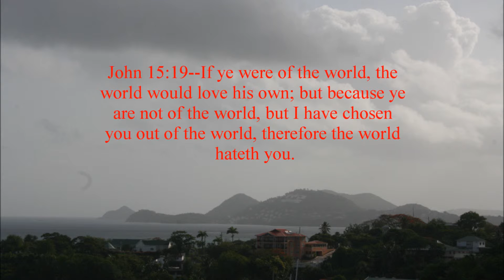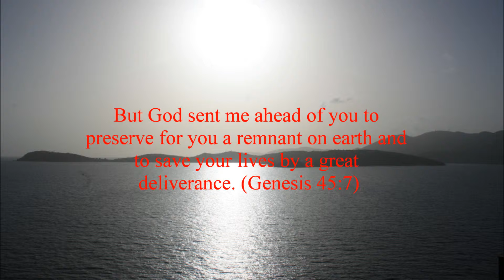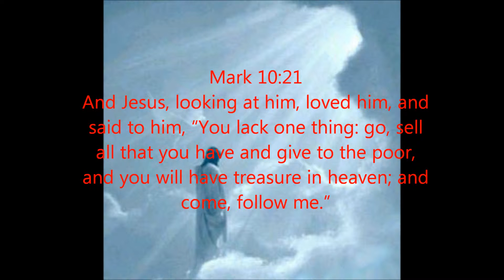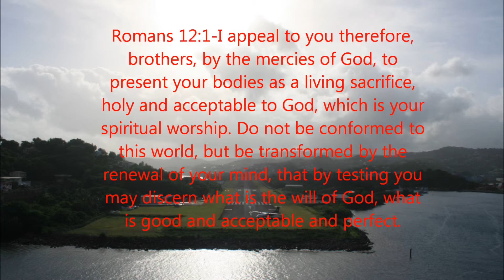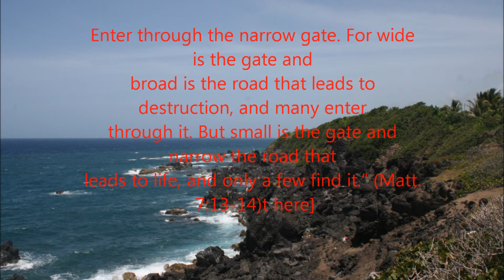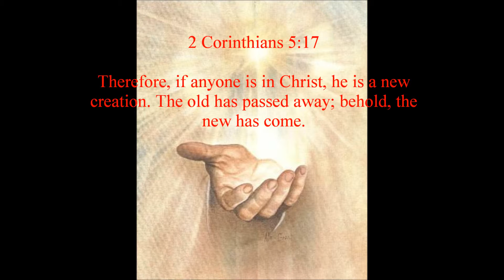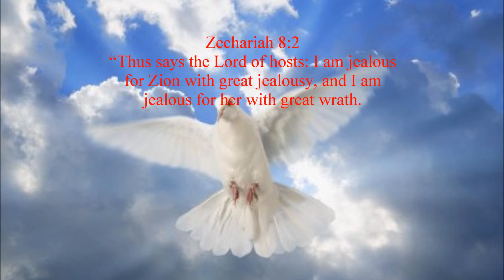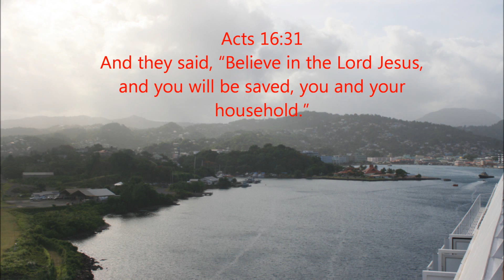The Word of God - By Rubin Wilson